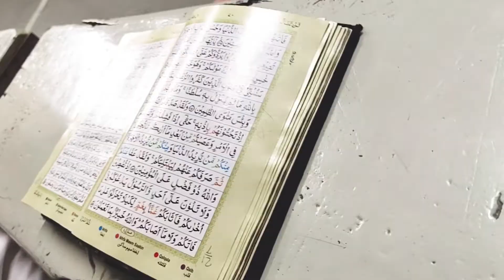ADMISSION OPEN FOR HIFZ CLASS || MUHAMMADI MADARASA GOMTIPUR AHMEDABAD.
ALHUMDU LILLAH. TAQREEBAN 2 SAAL PEHLE GOMTIPUR, AHMEDABAD ME QURAN HIFZ CLASS START KI GAI THI AUR AAJ BHI WO ALLAH KE FAZAL SE CHAL RAHI HE. AHMEDABAD KE LOGO KO YE KHABAR DETE HUE BADI KHUSHI HO RAHI HE KI ISS SAAL KE ADMISSIONS 10 MAY SE 20 JUNE TAK CHALU RAHE GE. INSHAALLAH.

         LIHAZA AAP HAZRAT SE DIL SE GUZARISH HE KI AAP APNE BACCHO
KA ADMISSION ISS MADARASE ME ZAROOR KARAYE.

                                 * MOBILE NUMBER FOR CONTACT *

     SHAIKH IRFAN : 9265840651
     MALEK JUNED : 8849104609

                                                     * ADDRESS *
3, AMAN NAGAR, JHULTA MINARA ROAD, RAJPUR GOMTIPUR, NEAR GUJARATI SCHOOL, AHMEDABAD-380021